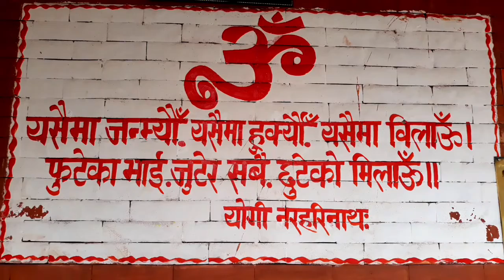Exploring Pashupatinath Temple | Inscribed on UNESCO World Heritage site | GS Travel Vlog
Dear Friends, & the travelers.
In this vlog, you will get information about travel, tours, trekking and mountaineering in Nepal, and many more.